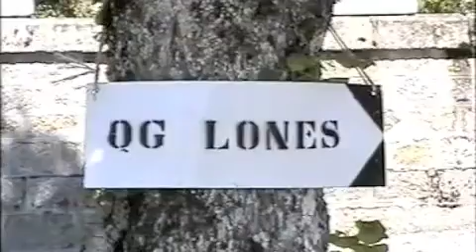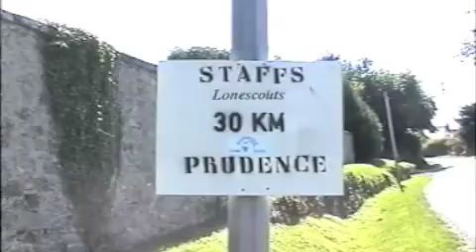Lonescouts GCU 2000 - Video 1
Une video qui reprend quelques images du grand camp d'unité à Sous-Parsat - Creuse 2000